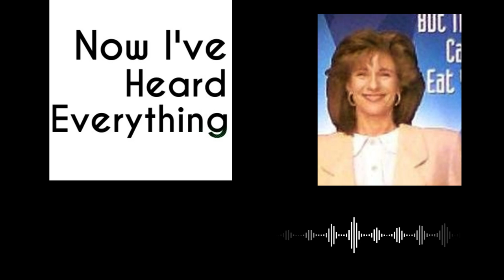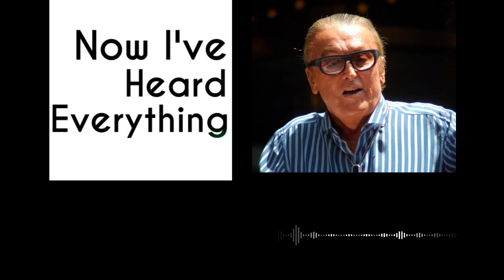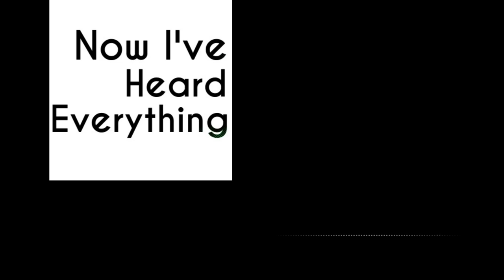Dawn Steel 1993 interview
Flashdance,Top Gun, and Fatal Attraction were just a few of those made under the supervision of studio executive Dawn Steel. In this 1993 interview Steel reflects on her successes, failures, and improbable career path.